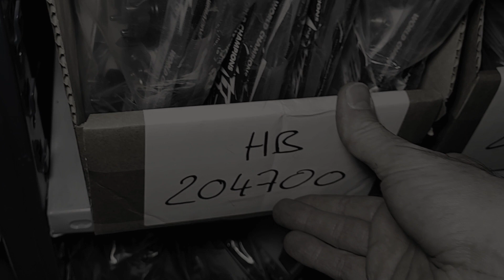Why change to HB racing 4 shoes clutch?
Look at the HB Racing new 4-shoes clutch close-up.

Episode 39 | Short Video

Watch this short video and I hope you enjoy !

Découvrez le nouvel embrayage 4 points de HB Racing.
J'espère que vous allez prendre du plaisir à visionner cette vidéo !

A bientôt !